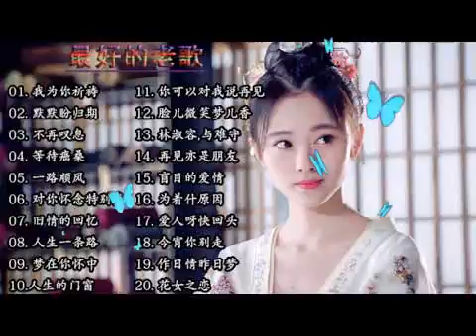【经典老歌】 70、80、90 年代经典老歌尽在 《不要拋棄我／人兒不能留／往事只能回味／黃昏之戀／你是無情的人》 ❤️ Taiwanese Classic Songs